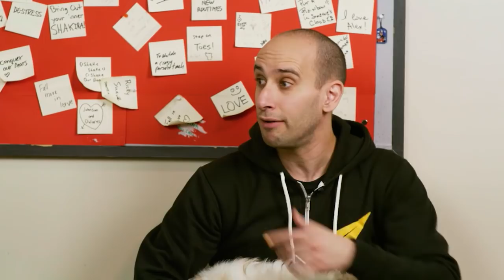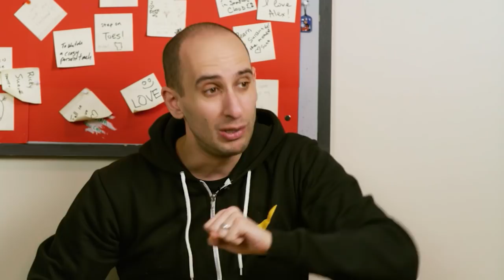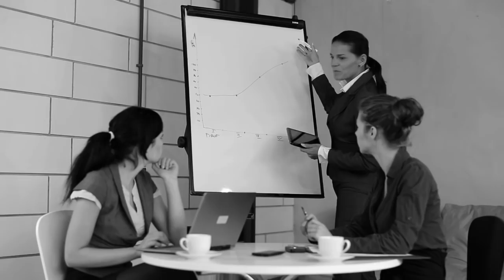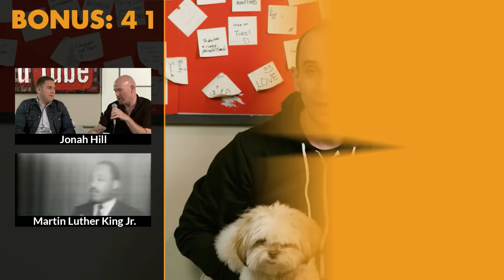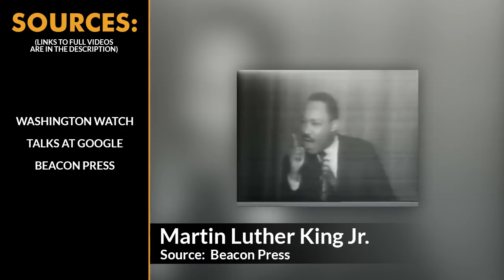Unleashing the Secret Power of Determination: Transform Dreams into Success!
✎ Good morning BelieveNation! Today's message is: "Be Determined to Succeed!" Over to you Warren Buffett, billionaire investor and CEO of Berkshire Hathaway.

✎ He has been the chairman and largest shareholder of Berkshire Hathaway since 1970. His business exploits have had him referred to as "Oracle" or "Sage" of Omaha by global media outlets. He is considered to be one of the most successful investors in the world.

Cheers,
Evan
* The Essays of Warren Buffett
* Becoming Warren Buffett
* Warren Buffett and the Business of Life
* The Intelligent Investor
* The Warren Buffett Way